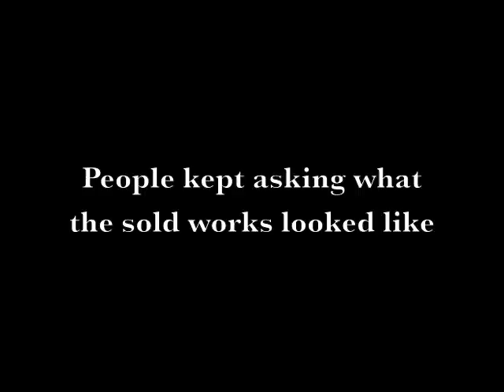The Sold Male Nudes Art by MAURICE HEERDINK part 2 On Paper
MAURICE HEERDINK's Male Nude Art is very populair. Because these works on paper are sold people can't see them in real life anymore. That's why they can be seen in this video and in the book: The Art Of Maurice Heerdink, available